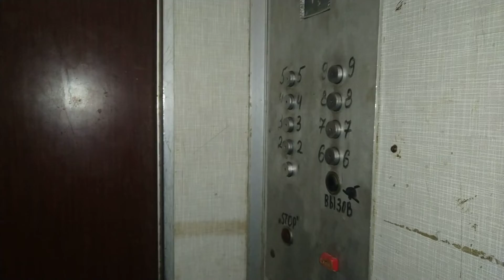⚡1-515/9М в Гагарине!⚡Лифт МЛЗ 1982 г.в. с белым купе, V=0,71 м/с, г/п 320 кг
Смоленская область, Город Гагарин, Улица Свердлова, дом 79, подъезд 4.